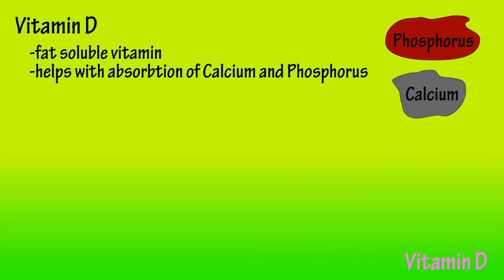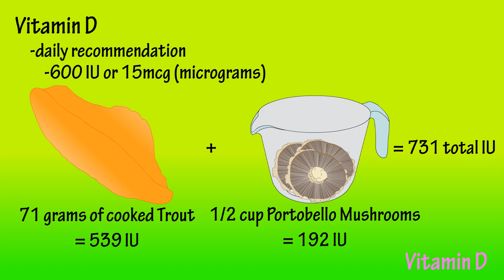Vitamin D Per Day - Benefits Of Vitamin D - Functions Of Vitamin D - Foods High In Vitamin D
In this video I discuss Vitamin D. Some of its functions in the body, foods rich in Vitamin D, some of the effects of deficiency and daily recommendations.

Transcript

Vitamin D is a fat soluble vitamin that is essential for the absorption of calcium and phosphorus. Several forms of vitamin D exist but the most important form is Vitamin D3.  While there is a lot of research on vitamin D the most conclusive finding is its benefit to bone health.

Deficiencies in vitamin D can lead to weak bones and possible fractures. High levels of vitamin D intake can lead to elevated calcium and phosphorus levels which can cause nausea, headaches, and calcification of the heart, kidney, lungs, and in the ear which can lead to deafness.

Vitamin D can be produced naturally from sunlight exposure as the UV rays induce the body to manufacture Vitamin D from cholesterol. The amount of sunlight needed ranges from about 5 to 20 minutes 2 times per week.

The Darker the individual skin color the longer amount of time is needed. The use of sunscreen absorbs or blocks UV rays which will affect the body’s ability to produce vitamin D.

Foods rich in vitamin D include oily fish, mushrooms, and dairy products.

The recommended amount of vitamin D to be consumed daily is 600IU or 15mcg. For instance, Cooked trout 71g provides 539 IU and ½ cup of Portabello Mushrooms provide 192 IU for a total of 731 IU meeting the daily recommendation. Toxicity thresholds for Vitamin D range from 10000 to 40000 IU day.

Timestamps
0:00 Functions of vitamin D
0:18 Low and high intakes of vitamin D
0:37 Sunlight and vitamin D
1:01 Foods high in vitamin D
1:12 Vitamin D daily recommendations